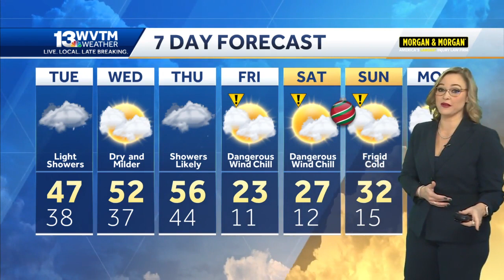Showers likely through Tuesday and very cold later this week